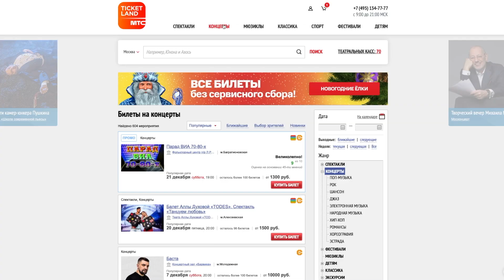Как играть на гитаре ЖУКИ - БАТАРЕЙКА (альтернативная версия) / разбор, аккорды, табы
Всем привет, мы COrus Music. На нашем канале мы делаем разборы на гитаре или укулеле, показываем аккорды и табы на те или иные песни, записываем каверы, и поем на стримах.

В этом видео я делаю разбор альтернативной версии песни Жуки - Батарейка, показываю как играть ее на гитаре, используя аккорды и табулатуры на акустической гитаре.
Мы хотели сделать серьезную версию о судьбе Андрейки, и надеемся нам это удалось.